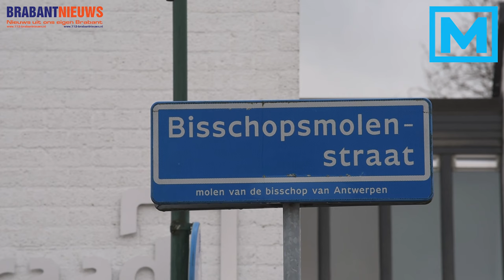(VIDEO) 03-02-2016 12-jarige jongen gewond aan been na aanrijding met betonmixer in Etten-Leur